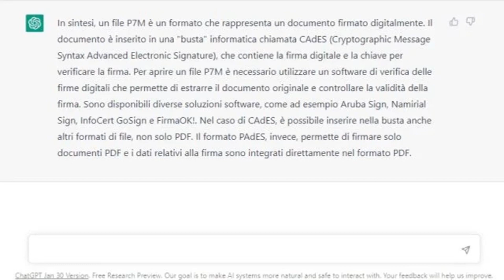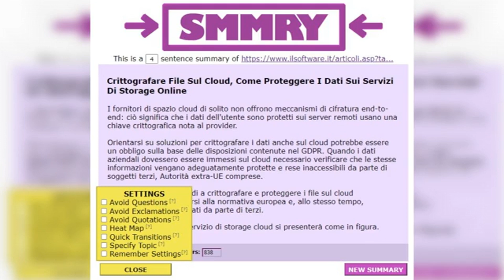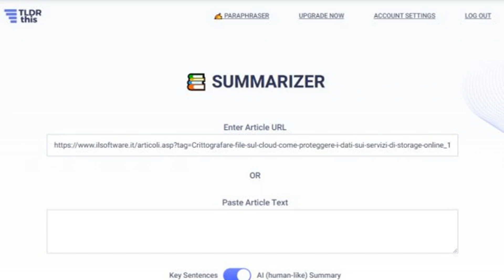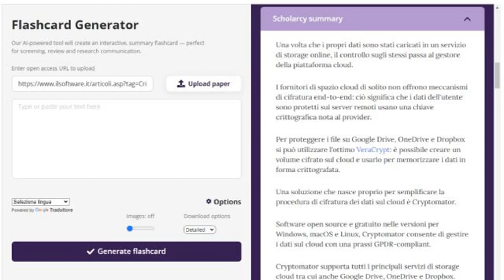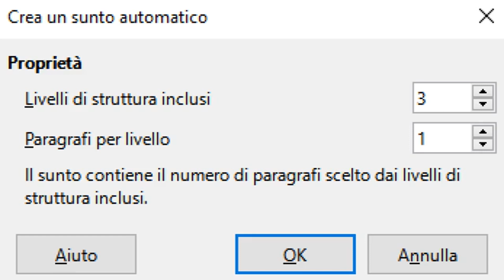Strumenti di sintesi online: sintetizzare testi e pagine Web in modo efficace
Scopri i migliori strumenti disponibili per sintetizzare testi e pagine web in questo video informativo. Dalla tecnologia AI alla sintesi vocale, esplora come questi strumenti possono semplificare la tua ricerca e studio online, risparmiando tempo prezioso nella gestione delle informazioni.